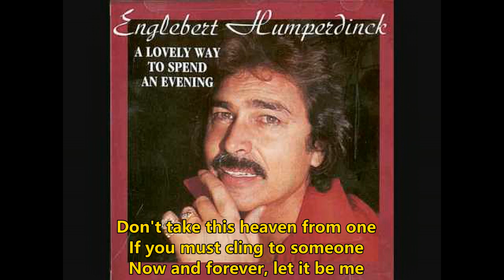Let It Be Me Karaoke By Engelbert Humperdinck